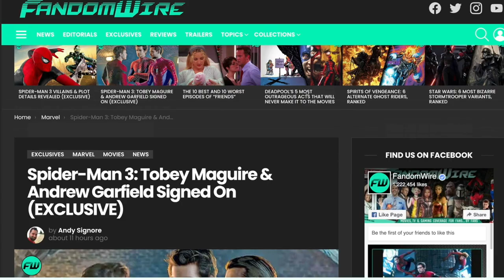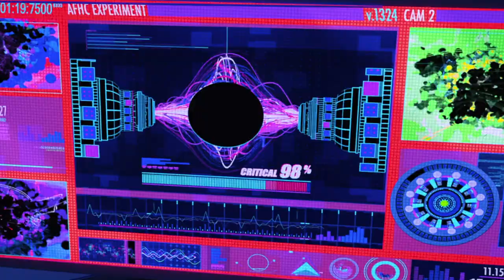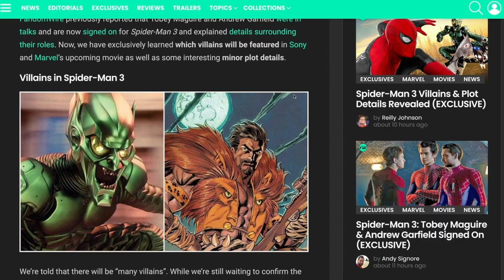Tobey Maguire AND Andrew Garfield signed to SPIDER-MAN 3? Paul investigates!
The rumors out of Hollywood say that Tobey Maguire and Andrew Garfield are already signed up for the third installment of the Spider-Man series starring Tom Holland. Reportedly, it will take heavy cues from the animated "Into the Spider-Verse" movie. Paul gives his thoughts.

Magic Hour with Paul Chapel is a show dedicated primarily to movies, movie rumors and all things Hollywood and Disney.